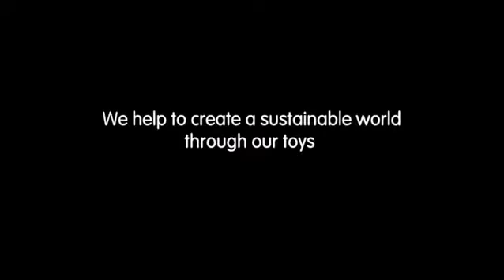Monkeys in A Row - 4612 - PlanToys (Scandinavian Baby Products ApS)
Et klassisk 4-på-række spil med abe-tema. Udvikler barnets logiske-, strategiske- og sociale evner.